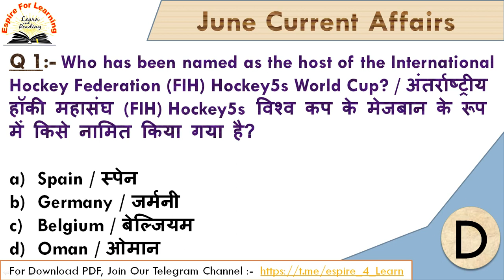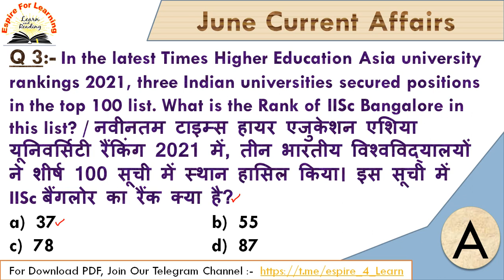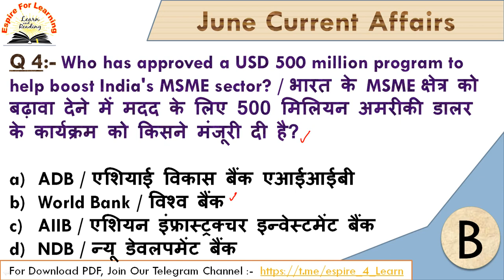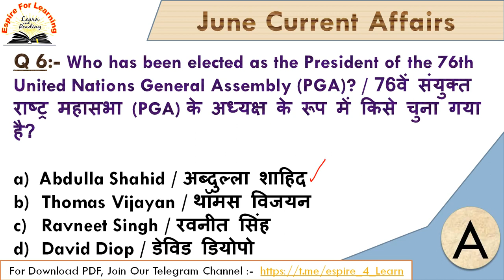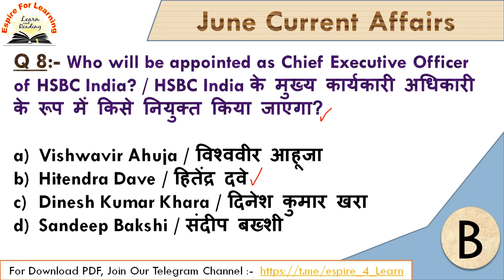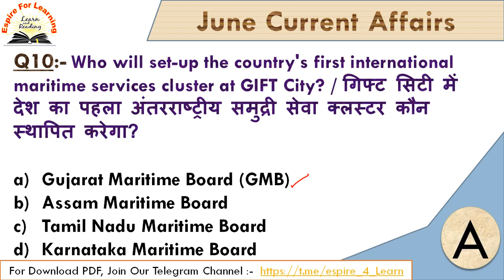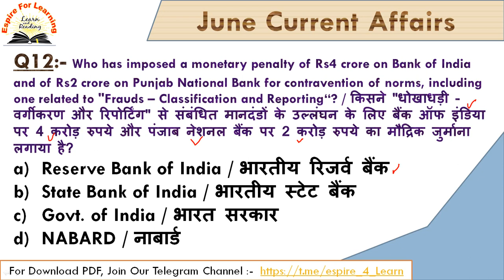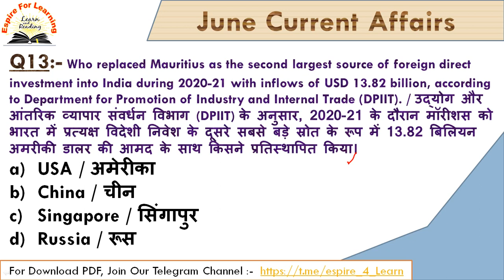9th June Current Affairs 2021 | डेली करंट अफेयर्स 2021 | CURRENT AFFAIRS Today By EspireForLearning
9 June 2021 Current Affairs |
डेली करंट अफेयर्स 2021|
MCQ's By EspireForLearning
Daily CURRENT AFFAIRS :-
Must for all
Competitive Exams
By PIYUSH SAXENA

For - RRB- NTPC / GROUP D / SSC / UPSI /
UP LEKHPAL / UPSC / UPSSSC /
ALL STATE LEVEL EXAMS & All BANKING EXAMS

links:-
FOR download pdf join our telegram channel :-

In this channel, We shall discuss current affairs booster MCQ's in English and current affairs in Hindi that are useful for all competitive government exams like :- RRB- NTPC / GROUP D / SSC / UPSI / UP LEKHPAL / UPSC / UPSSSC / ALL STATE LEVEL EXAMS & All BANKING EXAMS And also covers Static General Knowledge and General awareness for upcoming government exams vacancy 2021. Apart from this We also Cover Static Daily Trending News in Hindi, Static MCQs based on National Park, Wildlife Sanctuary, Capital, Currency, sports, Days and State News, etc.

इस चैनल में, हम अंग्रेजी में करेंट अफेयर्स बूस्टर MCQ और हिंदी में करंट अफेयर्स पर चर्चा करेंगे, जो सभी प्रतियोगी सरकारी परीक्षाओं के लिए उपयोगी हैं, जैसे: - RRB- NTPC / GROUP D / SSC / UPSI / UP LEKHPAL / UPSSSC & All BANKING EXAMS और आगामी सरकारी परीक्षा रिक्ति 2021 के लिए स्टेटिक जनरल नॉलेज और सामान्य जागरूकता को भी शामिल किया गया है। इसके अलावा हम हिंदी में स्टेटिक डेली ट्रेंडिंग न्यूज़, नेशनल पार्क, वन्यजीव अभयारण्य, राजधानी, मुद्रा, खेल, दिन और राज्य समाचार पर आधारित स्टेटिक MCQs भी कवर करते हैं।

Use full For :-
RRB-NTPC / GROUP D / SSC / UPSI / UP LEKHPAL
/ SSC / UPSC / UPSSSC & All BANKING EXAMS

Our Vision :-
Our Vision is to provide Best Quality Online Coaching for SSC, Banking Exams, Railway etc to all the students living in Bihar, UP, Delhi, West Bengal, Tamil Nadu, gujrat, etc who can not afford to come to Mukherjee Nagar to study.

हमारा विजन बिहार, यूपी, पश्चिम बंगाल, तमिलनाडु, गुजरात, आदि में रहने वाले सभी छात्रों को एसएससी, बैंकिंग परीक्षा, रेलवे आदि के लिए सर्वश्रेष्ठ गुणवत्ता ऑनलाइन कोचिंग प्रदान करना है, जो अध्ययन करने के लिए मुखर्जी नगर आने का जोखिम नहीं उठा सकते हैं।